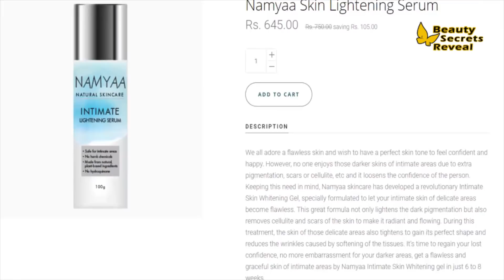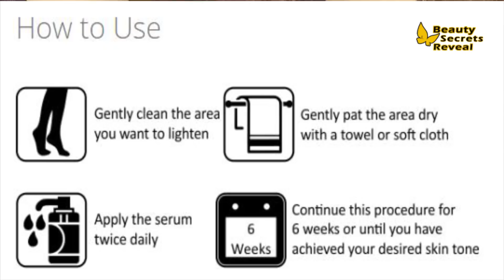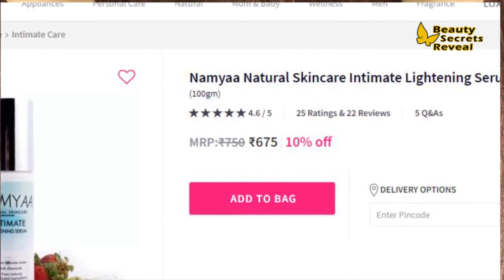आखिर कार मिल गया प्राइवेट पार्ट्स को गोरा करने का तरीका ? || SKIN WHITENING for private body parts